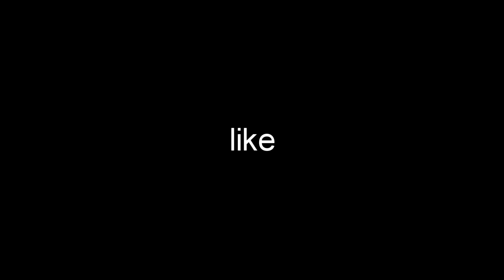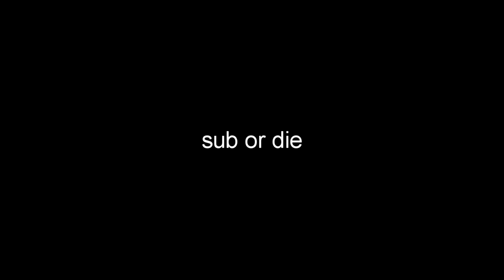deathmatch silly shit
i'm bored and i haven't uploaded in a month so why not

also yes im using a skinchanger bruh